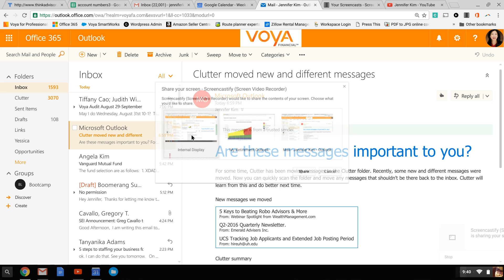Boomerang Add-In is Missing when sending a message